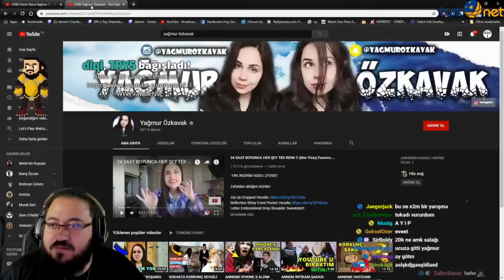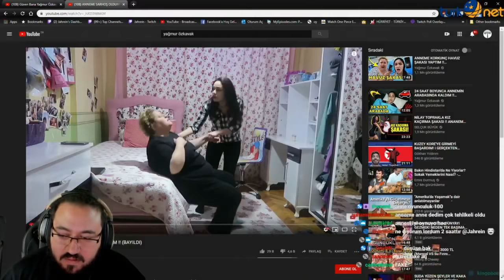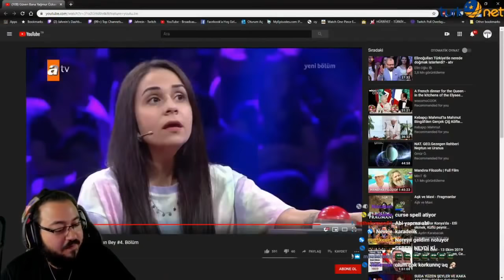JAHREİN CRINGE LEVELİNİ MAXİMUMA ÇIKARIYOR